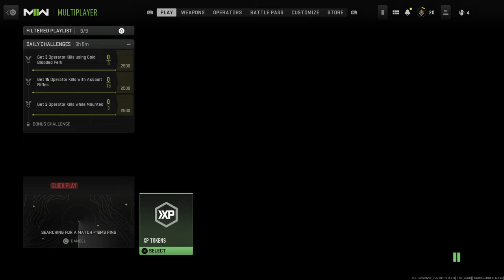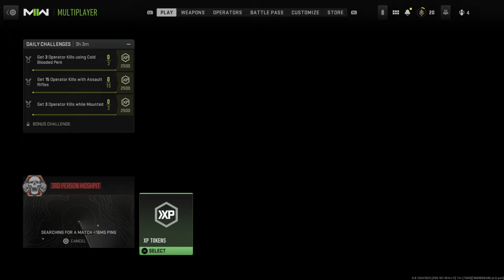Call of Duty®: Modern Warfare II_